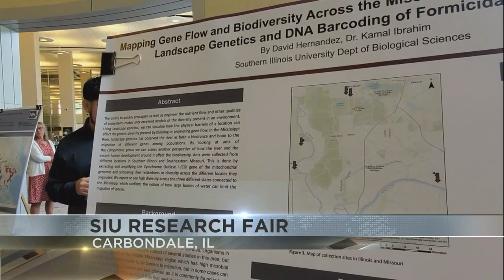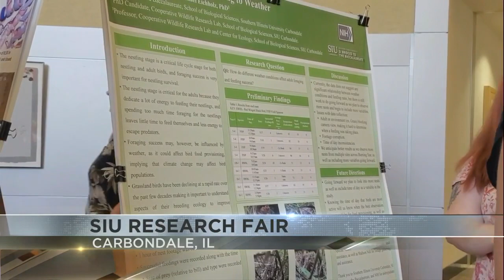SIU Undergrad Research Fair